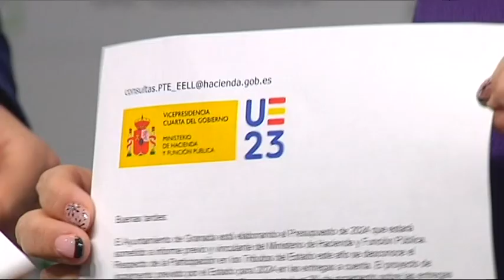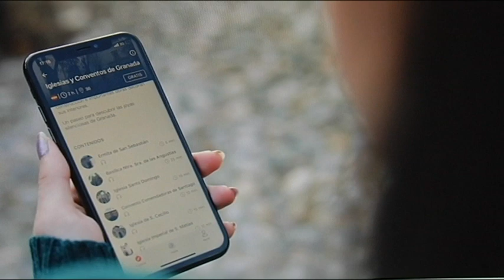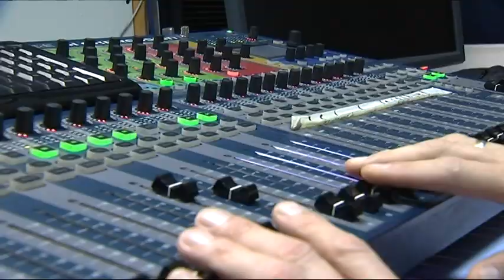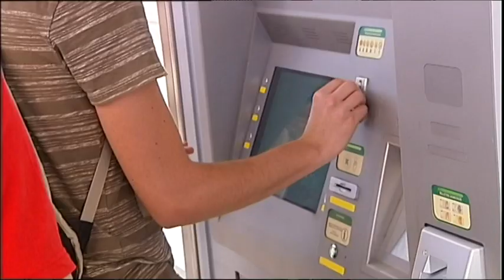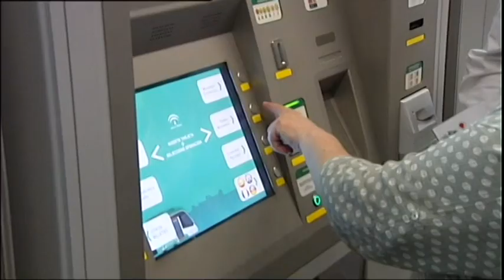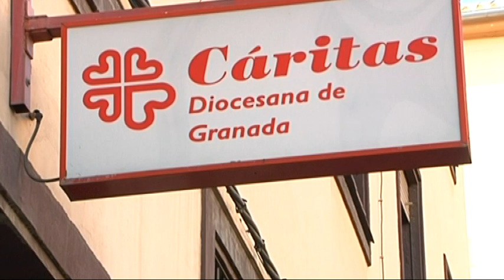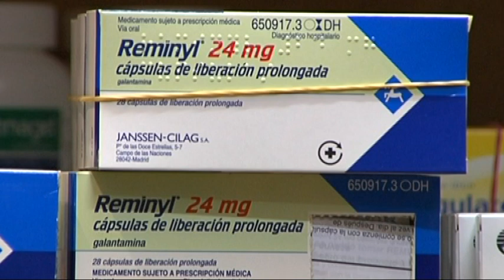📰 TG7 Noticias. Viernes, 1 de Diciembre de 2023